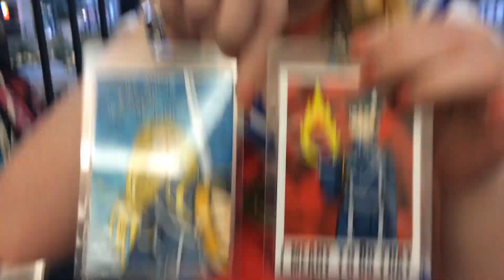AFEST2015: SUNDAY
Sunday was a fun day